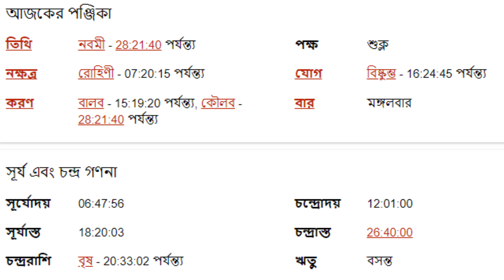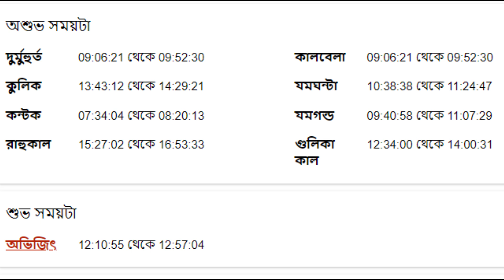২৮শে ফেব্রুয়ারী ২০২৩-বৃষ রাশি আজকের রাশিফল- Vrishabh Rashi 28th February 2023 Ajker Rashifal- Taurus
২৮শে ফেব্রুয়ারী ২০২৩-বৃষ রাশি আজকের রাশিফল- Vrishabh Rashi 28th February 2023 Ajker Rashifal- Taurus